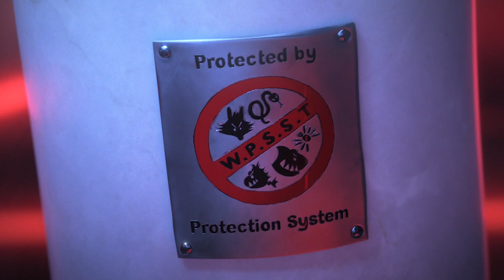The Bad Guys - Cast Table Read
Director: Pierre Perifel
Based On: The Scholastic book series by Aaron Blabey
Producers: Damon Ross, Rebecca Huntley
Executive Producers: Aaron Blabey, Etan Cohen, Patrick Hughes

Cast: Sam Rockwell, Marc Maron, Craig Robinson, Anthony Ramos, Awkwafina, Richard Ayoade, Zazie Beetz, Lilly Singh and Alex Borstein

Never have there been five friends as infamous as The Bad Guys—dashing pickpocket Mr. Wolf (Academy Award® winner Sam Rockwell, Three Billboards Outside Ebbing, Missouri), seen-it-all safecracker Mr. Snake (Marc Maron, GLOW), chill master-of-disguise Mr. Shark (Craig Robinson, Hot Tub Time Machine franchise), short-fused “muscle” Mr. Piranha (Anthony Ramos, In the Heights) and sharptongued expert hacker Ms. Tarantula (Awkwafina, Crazy Rich Asians), aka “Webs.”